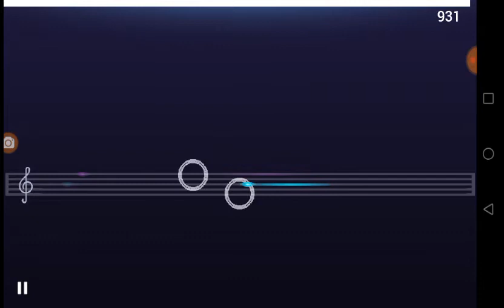Trying to play "call me maybe" on piano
yep
I said yep
I SAID YEP